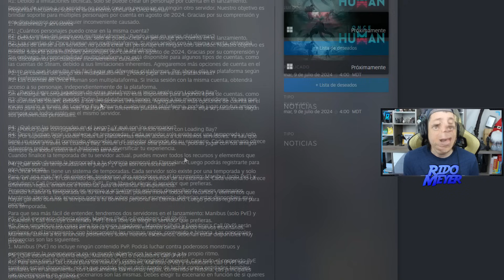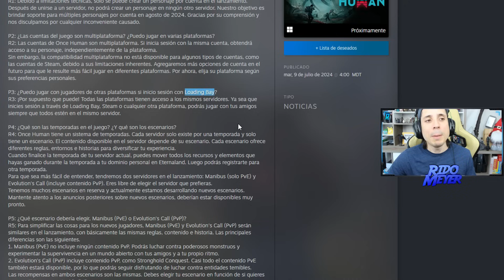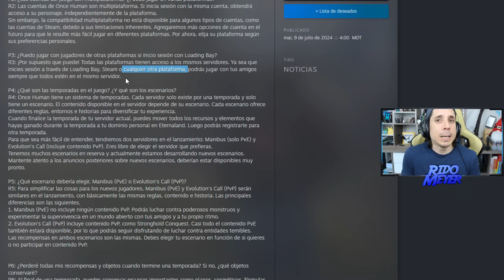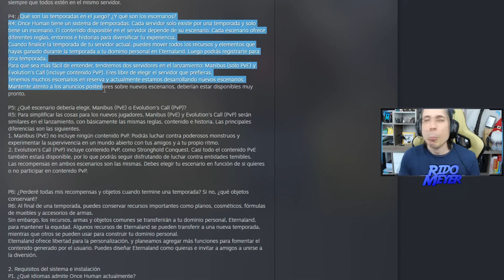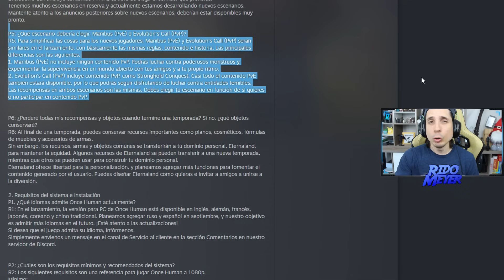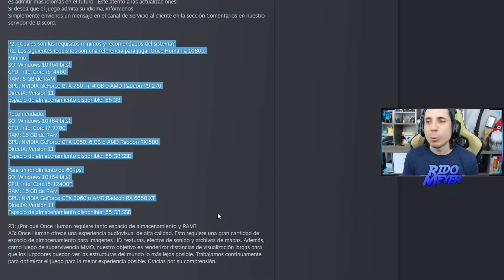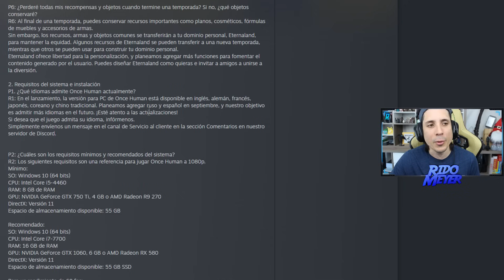BRAVO!! BRUTAL NOTICIAS para ONCE HUMAN | FECHA ESPAÑOL! SERVIDORES Y REQUISITOS MINIMOS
Por fin tenemos noticias oficiales sobre el español, los servidores y otros detalles super importantes!